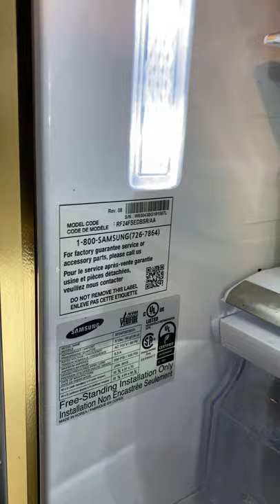Avoid Samsung Refrigerators - Save The Headache!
Samsung has known and identified DESIGN DEFECTS for their fridges.  Save yourself the headache, time and energy of dealing with them by finding a different brand.
Buy this fridge if you don't like ice, because your ice maker is going to freeze up and need to be repaired and replaced, only the repair won't work, so they will have to do it again, and again.
Buy this fridge if you don't mind foods at unsafe temperatures, again due to design defects that Samsung is aware of.
There are class action lawsuits.  There is a FB Group with over 40K members.
Find us, ask us questions.
Do yourself a favor, pick a different brand.

These issues have not been fixed.  They have been and continue to sell appliances with known design flaws since 2007.

We have a Samsung Fridge, every 2 months I need to pull out all the food, defrost the coils, put it all back in, hours of work.  The ice maker has been fixed 2 times, replaced once, still does the exact same thing - not make ice.

Our Samsung Washer & Dryer.  3-4 Repairs at $2-500 a visit.

Links to Samsung Service Bulletins Dating Back to 2007

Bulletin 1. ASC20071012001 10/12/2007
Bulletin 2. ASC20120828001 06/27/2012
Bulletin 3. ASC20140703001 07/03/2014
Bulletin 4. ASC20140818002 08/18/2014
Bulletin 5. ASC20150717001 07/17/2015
Bulletin 6. ASC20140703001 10/13/2015. Revision from 07/03/2014 bulletin.
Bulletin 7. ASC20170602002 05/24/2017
Bulletin 8. ASC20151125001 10/5/2017 (including “not cooling” symptoms)
Bulletin 9. ASC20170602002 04/16/2019. Revision from 05/24/2017

Links to Some of the Media Reports:

Florida WKMG News6 ClickOrlando: Samsung refrigerators part of class-action lawsuit

John Matarese WCPO9: Complaints about Samsung ice maker add up to class-action lawsuit

ABC News: Consumers question Florida’s lemon law following buy of new, defective Samsung fridge.

ClickOrlando: Samsung refrigerator owners frustrated with ice makers freezing over

ABC WRTV: Indiana consumers say Samsung fridges have trouble staying cold, making ice

ABC 10News: Team 10 results: Scripps Ranch woman receives refund over Samsung refrigerators

WTMJ4 TV: Racine County resident joins Samsung refrigerator class action lawsuit

NewsChannel8: Bradenton woman turns to Better call Behnken for help replacing her samsung refrigerator

Consumer List: Why is Samsung sending a dish network tech to fix my washing machine?